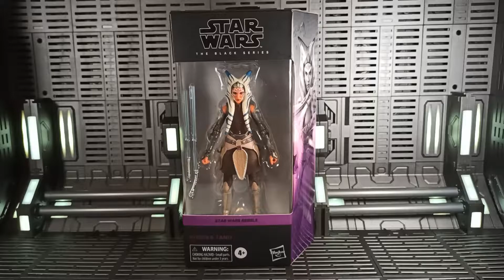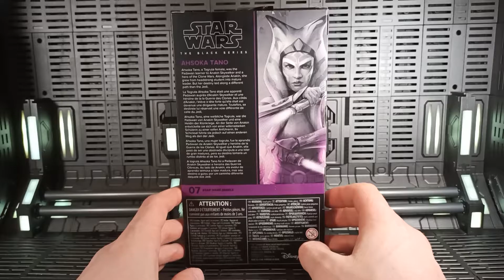Unboxing und ToyReview - Ahsoka Tano (Rebels) Hasbro Star Wars The Black Series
Von den Rebellen auch bekannt unter "Fulcrum". Hier das Toyreview zu Ahsoka Tano aus der Serie "Star Wars Rebels" von Hasbro in der Star Wars The Black Series - Reihe.

Viel Spaß!

0:00​ Vorspann
0:12​ Vorstellung der Box
2:02​ Kurzvorstellung der Figur
3:35​ Detailansicht der Figur
6:38​ Zubehör
8:49​ Artikulation der Figur
12:13​ Größe und Vergleich
13:02​ Abspann

gefunden
Der Shop für viele exklusive Figuren der Star Wars Black Series Reihe und mehr!

Kamera:
Xiaomi Redmi 8 Pro; Balweis_Toys
Produktion:
Balweis_Toys
Schnitt:
Balweis_Toys

Figur:

Ahsoka Tano (Rebels) Hasbro Star Wars The Black Series